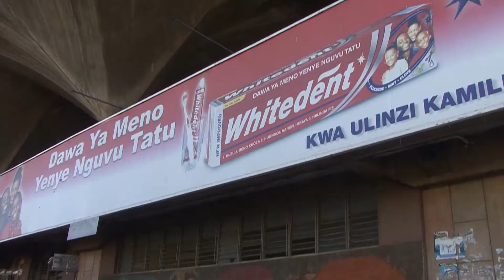Leadership In Practice: Investment Opportunities in Africa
Olajumoke Adenowo, Architect, Entrepreneur, Philanthropist and Founder of AD Consulting and Awesome Treasures, on investment opportunities in Africa. Infrastructure funds, building roads, dams, developing a mortgage system, venture capital are some of the key areas of opportunities in Africa.  Adenowo says everything is being built at the same time and there has never been a better time to invest in Africa.  She warns, the window is not going to be open forever.